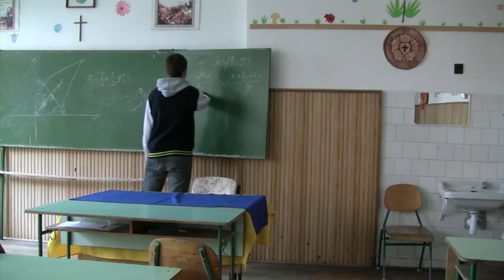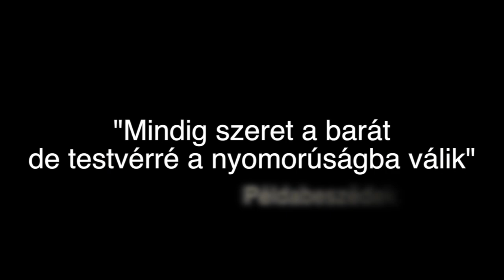Religion movie - Nem tudhatom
This video about Religion movie - Nem tudhatom
Written by Kitti Marosvölgyi
Directed by   László Gattyán
Cast:  Norbert Enyedi, Tóth Tibor, Vastag Rajmund